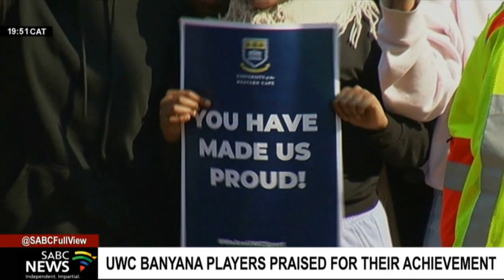UWC women players celebrate victorious Banyana Banyana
The University of the Western Cape celebrated the victorious Banyana Banyana soccer team with great fanfare on Tuesday. Eleven of the South African national women's soccer team members are from the prestigious university. Some of the players and the assistant coach visited their alumni to enjoy the victory with students and staff.